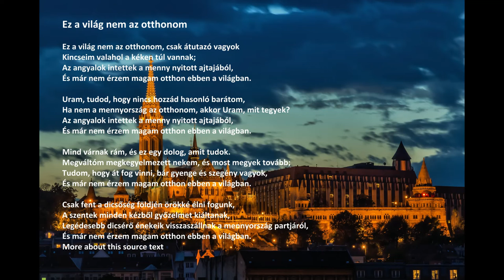"Ez a világ nem az otthonom" szöveggel (Hungarian)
"Ez a világ nem az otthonom", Acapeldridge.

Ésaiás 55:11:
„Így lesz az én beszédem, amely kijön a számból: nem tér vissza hozzám üresen, hanem teljesíti, amit akarok, és boldogulni fog abban a dologban, ahová küldtem.”
More about this source text